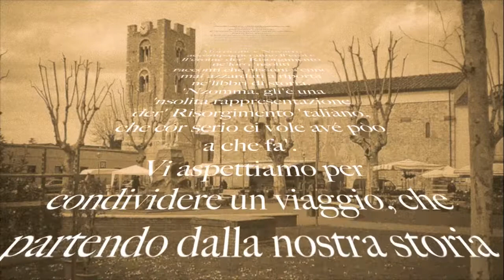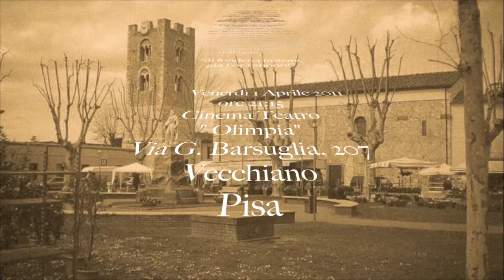1 Aprile 2011 ore 21:15 - Cinema Teatro "Olimpia" - "Gran Bailàmme Dell'Unità D'Italia"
Cinema Teatro " Olimpia" 1 Aprile 2011  ore 21:15 - Vecchiano
Spettacolo presentato dall'Ass. Musicale " Senofonte Prato" e dall'Ass. Teatro Spettacolo "Attiesse"